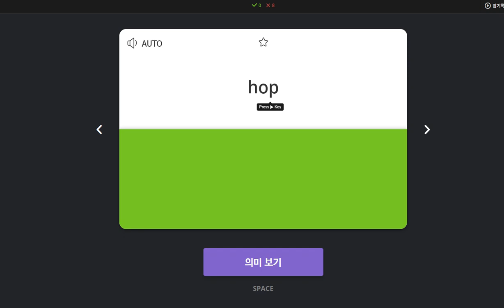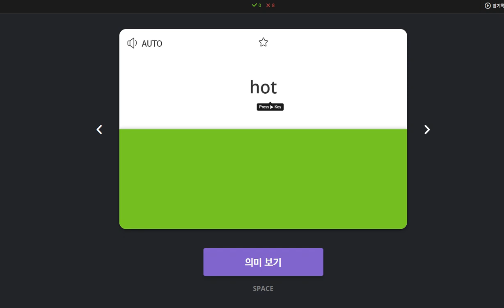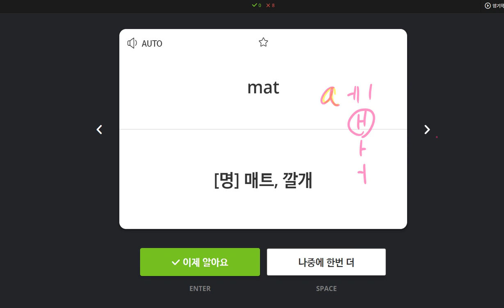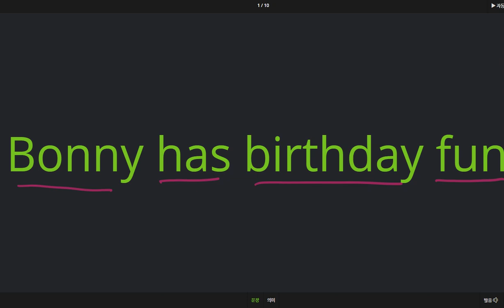이채빈 2020 03 30 2